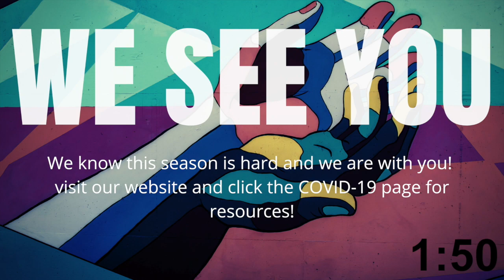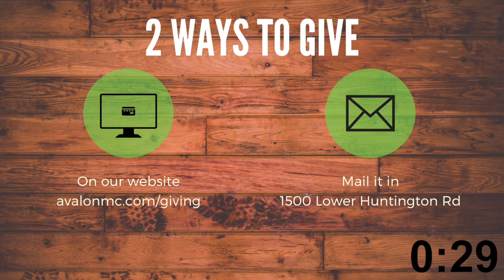We Need To Talk: Week 4 - Mother's Day